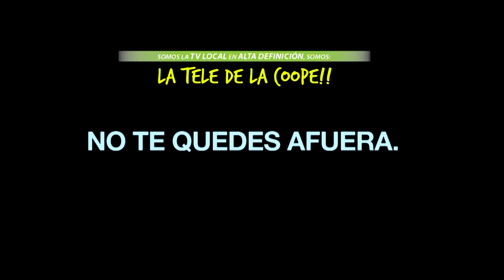FUTBOL POR LA TELE DE LA COOPE